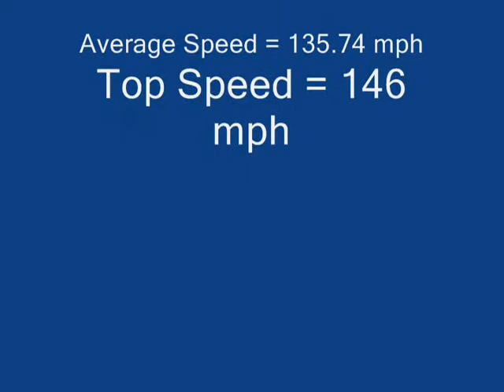RPDE Driving at Daytona International Speedway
My turn driving laps 9 thru 16 @ Daytona. Engine start at about 1:25. What a thrill! Fastest lap was 66.3 and 146 mph top speed.